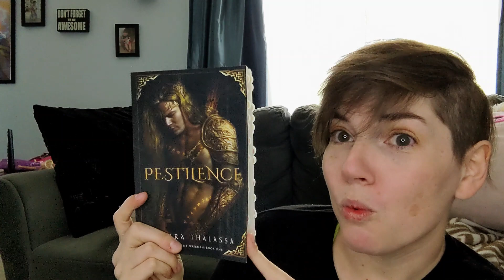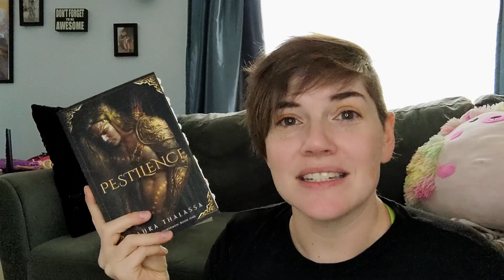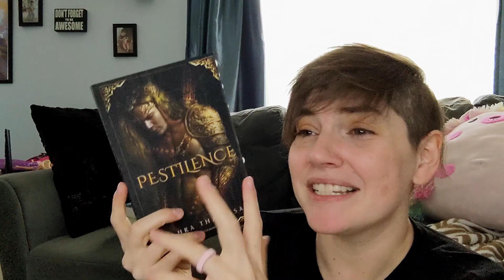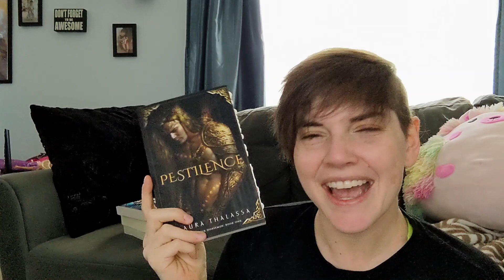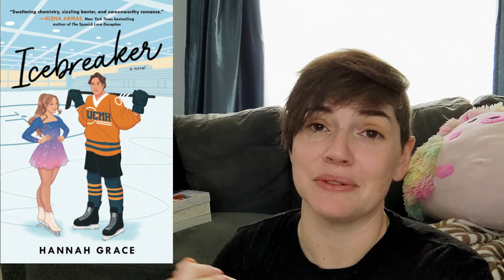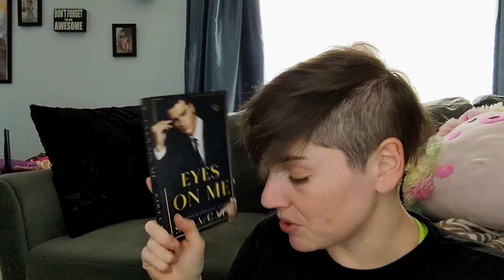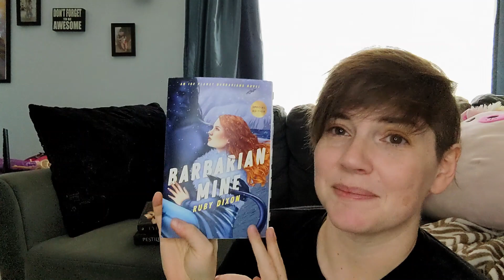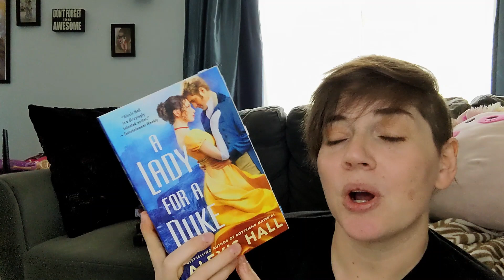Recent Romance Reads - 2 to 5 Stars ⭐- WTF Did I read?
⭐Books mentioned⭐